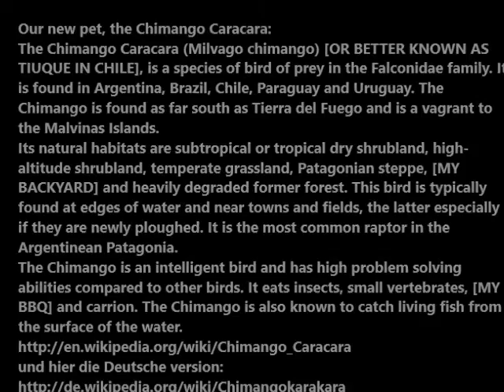Tiuque - chimango caracara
Tiuque - chimango caracara (Milvago chimango)
140701 pajaro come asado